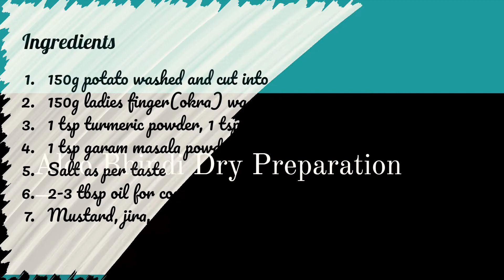Aloo Bhindi Dry Preparation | Simple Okra recipe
ALOO BHINDI DRY
INGREDIENTS REQUIRED:
(serves one)
1.Mustard oil                                          - 2tbs
2. Mustard seeds                                  - 1tbs
3. Cumin seeds                                      - 1tbs
4. Dry red chilli                                       - 1 piece
5. Turmeric powder                        - 1 tbs
6. Salt                - as per taste
7. Dry mango (Aamchur) powder       - 1tbs
8. Garam masala powder            -1tbs
9. Finely chopped garlic     -2 cloves
10. Chopped potatoes     -2 medium-sized
11. Chopped bhindi/okra           -10 to 12 or 150 grams

DETAILED PROCEDURE:
1. Turn on the flame and place cookware( kadhai) of convenient size.
2. Pour 2 tbs of preferably mustard oil or any refined oil into the kadhai and let the oil heat up properly.
3. Add 1 tbs of mustard seeds into the oil and let it crackle.
4.  Add 2 tbs of cumin seeds and let it pop up and change colour.
5. Add finely chopped garlic and let it turn light brown.
6. Add the dry red chilli by breaking it into two or more pieces and sauté all the ingredients for 1-2 mins.
7. Then add the chopped potatoes followed by chopped bhindis in the gap of 2 to 3 minutes.
8. Add 1 tbs of turmeric powder, 1tbs of dry mango(amchur) powder and salt as per taste and mix it well.
9. Let it cook for 10-12 mins and then add 1tbs of garam masala powder and give it a good stir.
10. Cook for another 5-7 mins and your aloo bhindi dry is ready to serve.